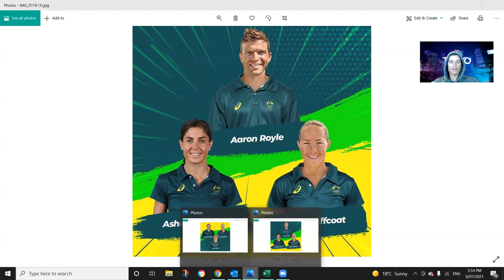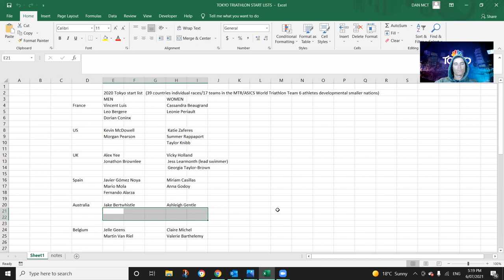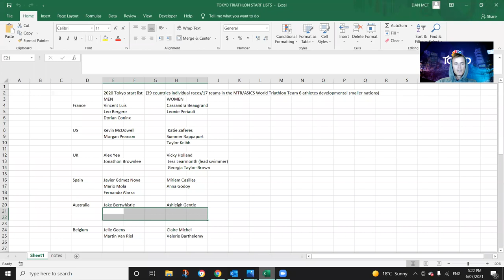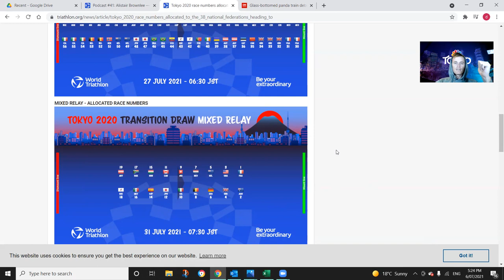Tokyo Olympic Triathlon preview 2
AUSTRALIAN TEAM ANNOUNCEMENT AND REVIEW